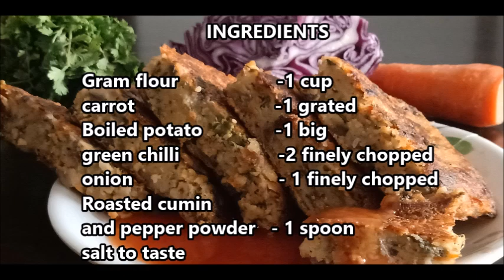Eggless omlette | How to make Red/purple cabbage Omlette |Red cabbage recipes | Vegetable omelette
Hello Everyone,

Good Day ! We are happy to welcome you to our channel 'Tastes of Gaya3'. Today we are going to prepare Healthy egg less omelette please try this easy dish at home and share your valuable comments in the comments section' below.

If you like our Videos, Encourage us by,